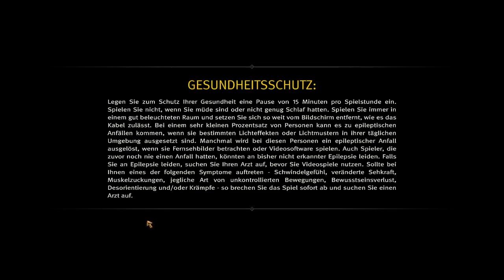The First Minutes of Gameplay: Anno 1602 (PC)